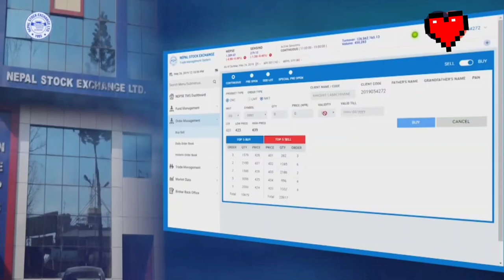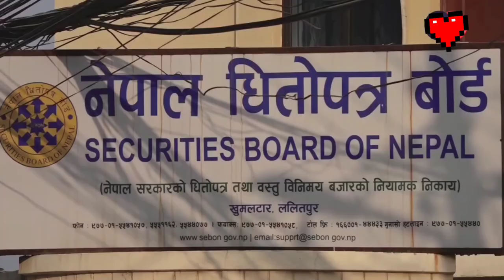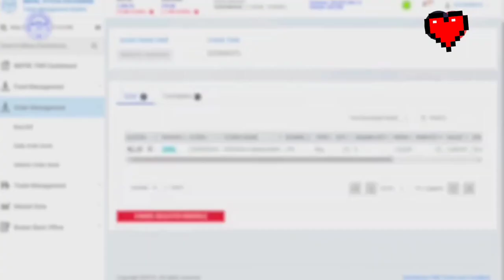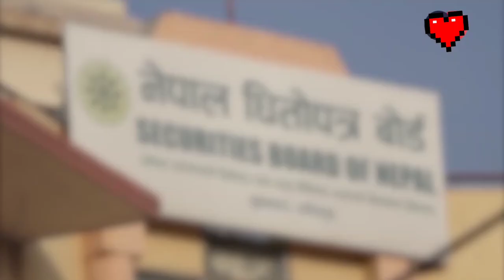के गुरु प्रसद र ग्यनेन्द्र लाल ले insider trading गरको हो त ,Gyanendra Lal,Guru Prasad,NEPSE, SEBON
The Securities Exchange Board of Nepal (SEBON) has determined that Guru Prasad Neupane, chairman of Ridi Power Company, and Gyanendra Lal Pradhan, chairman of Nepal Hydro Developers Company, have illegally traded shares.

Neupane and Pradhan were found guilty by SEBON as they traded shares while being part of the company’s board. Doing so is against the law.

The board has decided to take action against both Neupane and Pradhan but the two have been asked to give in their explanation.

Board sources said that if Neupane and Pradhan do not give a satisfactory explanation strict action would be taken as per the law.

Chapter
00:00 introduction
00:07 Gyanendra Lal Pradhan and Guru Prasad Neupane
00:28  Guru Prasad Neupane chairman api
00:40 Gyanendra Lal Pradhan Nepal develper
01:35 sebon chairman
01:55 rules on chairman
02:22  ridi hydro power chairman
02:48  stock exchange section 101
03:27  insider trading